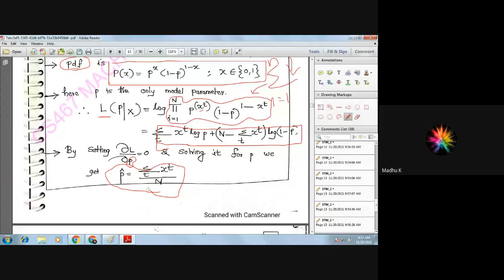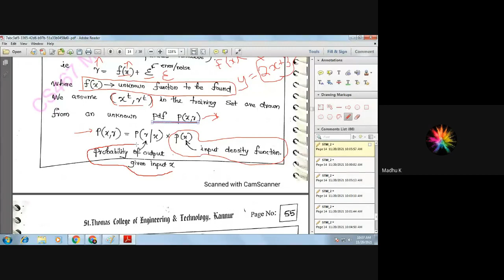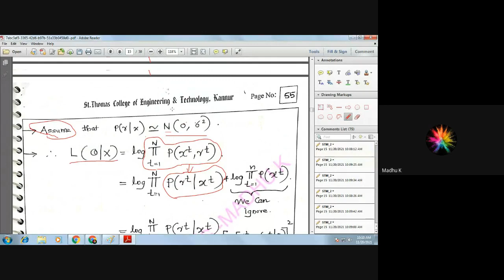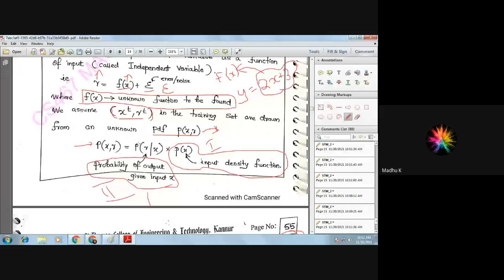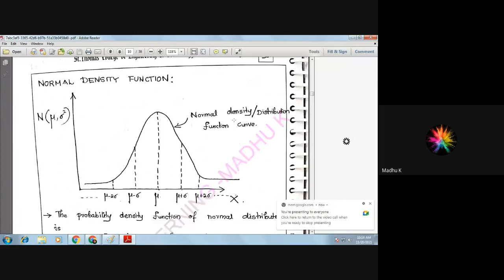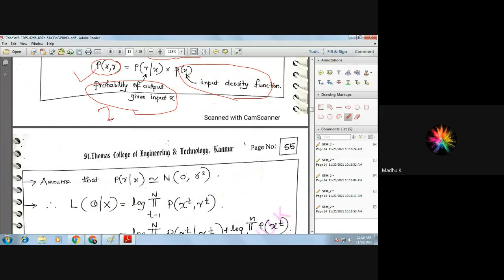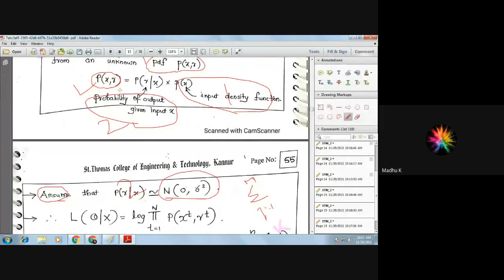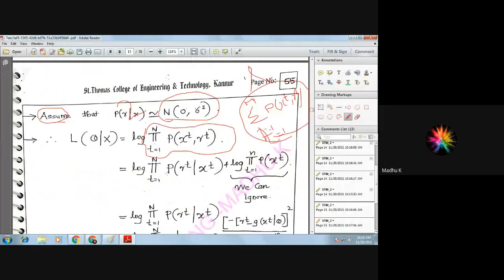STM CSE CS467 20 11 2021 2ND HOUR MLE OF DENSITY FUNCTIONS